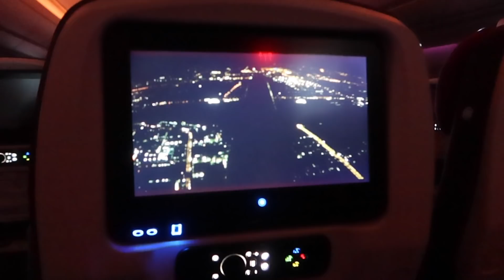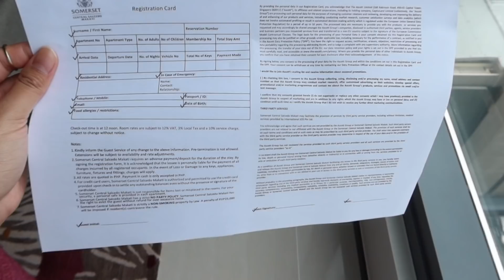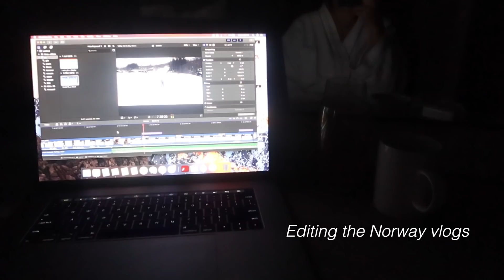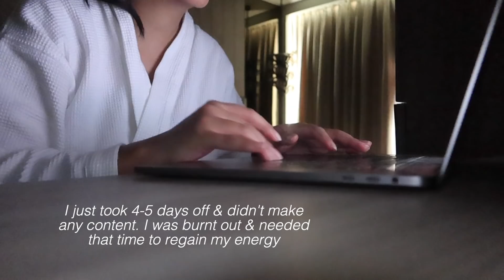TRAVELING TO THE PHILIPPINES in 2022! 🇵🇭 No more quarantine?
I'm back in the Philippines just in time for no more quarantine! However, I arrived before February 1 so still had to do a mandatory quarantine. They also just announced that Philippines is opening for foreign tourists starting February 10, 2022! Meaning, Martin and the rest of my foreigner friends can finally visit me! I hope you guys enjoyed this short vlog and i'm happy to be back home!